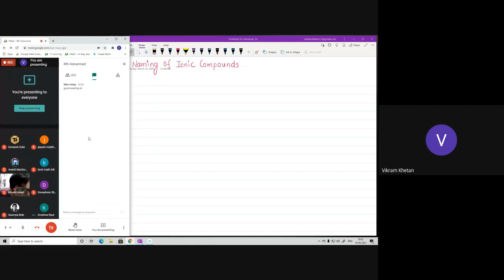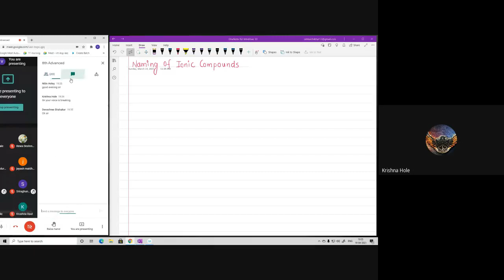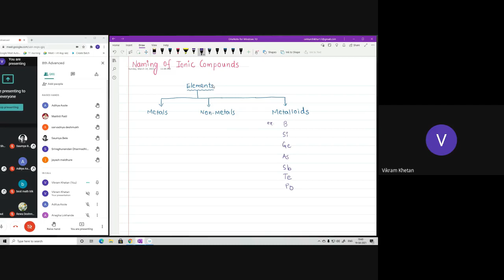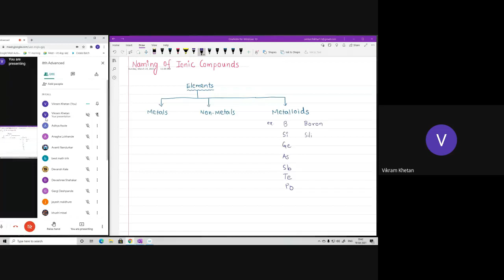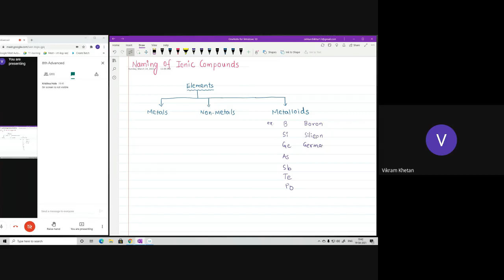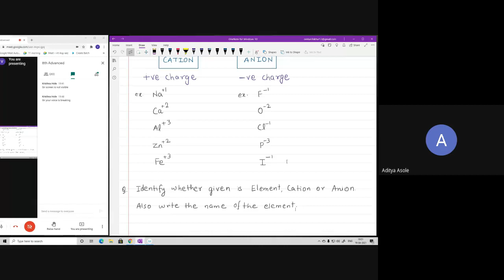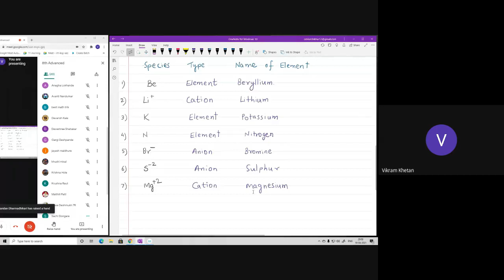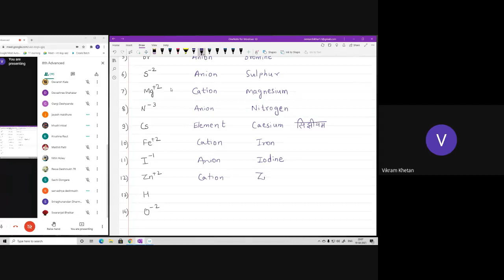C1. Naming of Ionic Compounds(Chemistry 8th)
Naming of Ionic Compounds Lecture of Chemistry for JEE and Foundation by Omkar Sir a BITS Pilani Alumni.

Shikhar Educare is an Educational Institute for 📣JEE, NEET, CBSE & Foundation Courses.